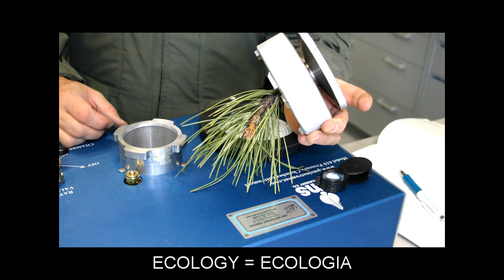"E" Flashcards: Level 4 - Inglês for Portuguese Speakers.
Vocabulary words included: EAGER=ÁVIDO; EARL=CONDE; EASEL=CAVALETE; ECLIPSE=ECLIPSE; ECOLOGY=ECOLOGIA; EDINBURGH=EDIMBURGO; EFFORT=ESFORÇO; EGGPLANT=BERINGELA; ELF=ELFO; ELIMINATE=ELIMINAR; ELSEWHERE=EM OUTRO LUGAR; EMBRACE=ABRAÇAR; EMERALD=ESMERALDA; ENCEPHALITIS=ENCEFALITE; ENCORE=BIS; ENDANGER=ARRISCAR; ENDING=FIM; ENJOY=GOZAR; EPIC=ÉPICO; EPIDEMIC=EPIDEMIA; EPIPHANY=EPIFANIA; EQUATOR=EQUADOR; ESCAPE=ESCAPAR; ESTEEM=ESTIMA; ETIQUETTE=ETIQUETA; EVACUATE=EVACUAR; EVADE=EVADIR; EVAPORATION=EVAPORAÇÃO; EVEN=ATÉ; EVER=SEMPRE; EXCEED=EXCEDER; EXCEPTIONAL=EXCEPCIONAL; EXCITE=EXCITAR; EXCLUSIVE=EXCLUSIVO; EXERT=EXERCER; EXHAUSTED=ESGOTADO; EXHIBITION=EXPOSIÇÃO; EXILE=EXÍLIO; EXPIRATION=EXPIRAÇÃO; EXTINGUISH=APAGAR